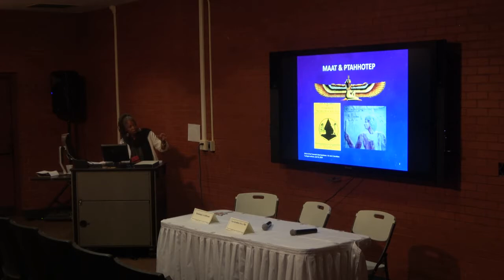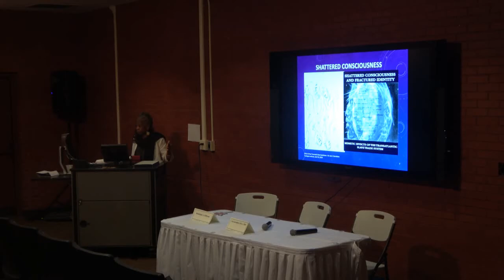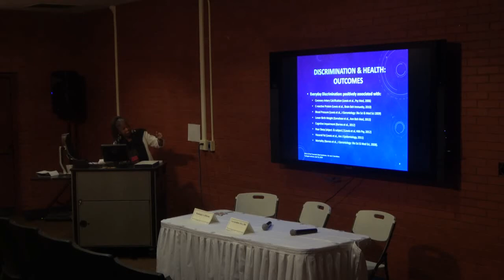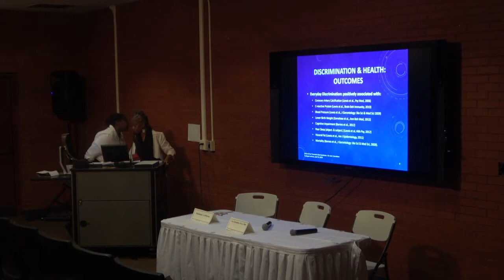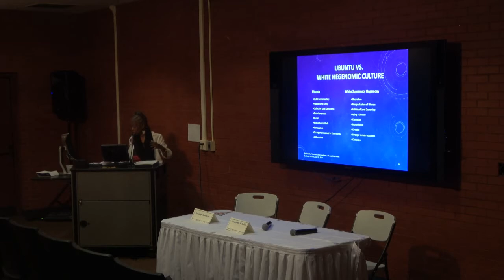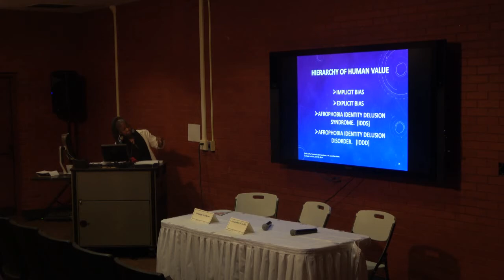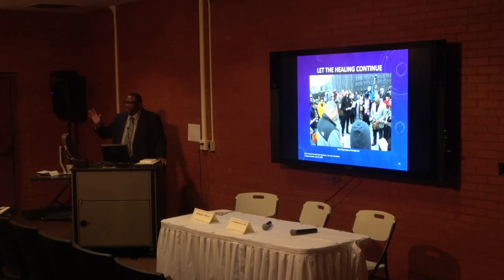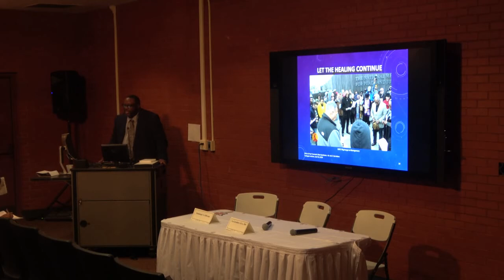Ethics of Post-traumatic Slave Syndrome (Dr. Iva Carruthers and Dr. David Hodge)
Key Presenter
Iva Carruthers, M.A., PhD

Responder
David Hodge, Ph.D., D.Min., M.Ed., M.T.S.

Moderator
Dominique A. Jefferson